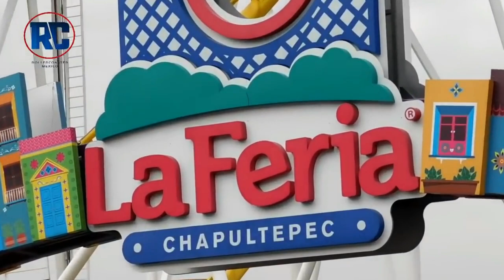RETIRAN SELLOS DE RESGUARDO DE LA FERIA DE CHAPULTEPEC TRAS LO SUCEDIDO EN 2019 | COMUNICADO 2020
Amigos de Rollercoaster México como estan?
El día de hoy les traemos novedades acerca de la feria de chapultepec y fuentes como el universal  informan lo sucedido con la feria y que sucedera proximamente.